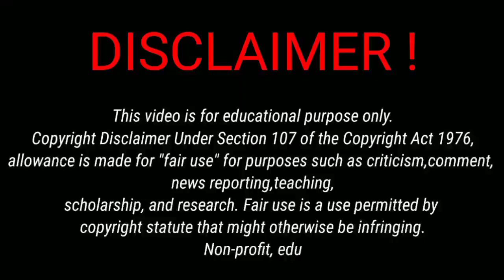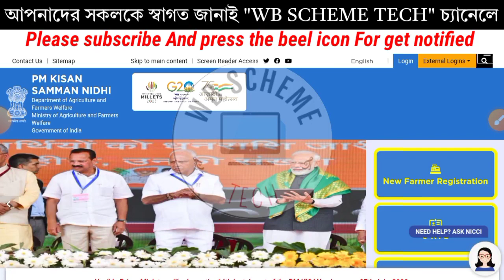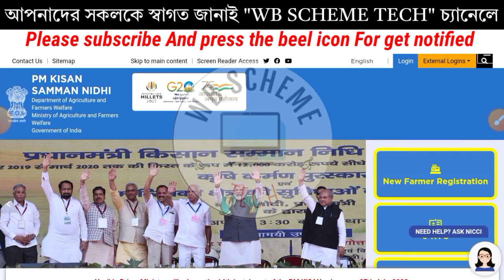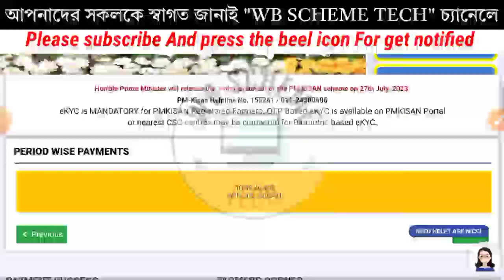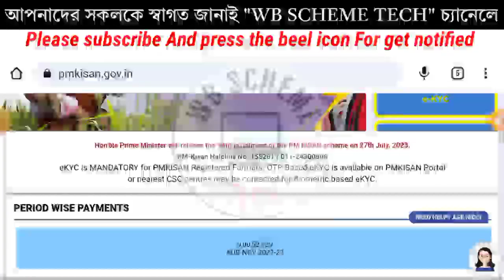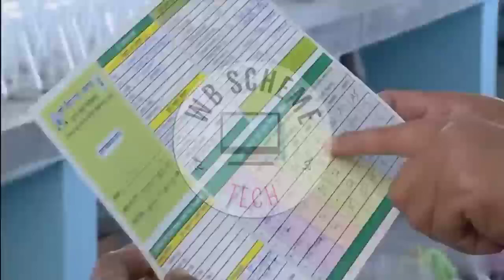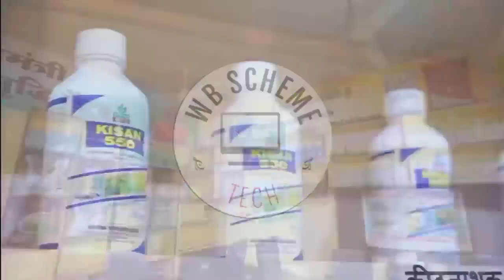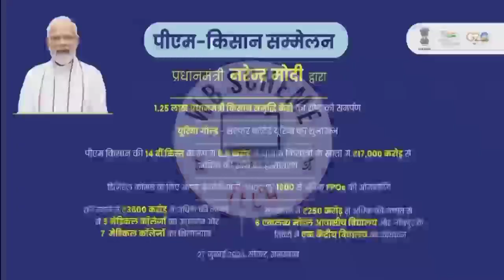Pm kisan Good news for all Farmers.Pm kisan 14th installment payment done today on 27 july 2023.